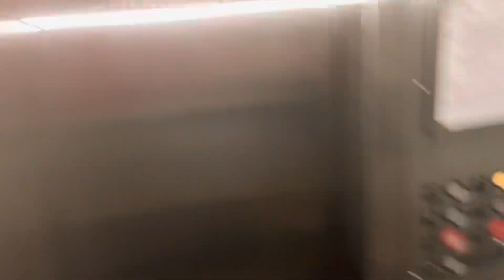Fabergé Egg Search 🥚 Night at the Museum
Яйца Фаберже́ is a jewelled egg created by Peter Carl Fabergé between 1885 and 1917. Only 57 eggs survive today @HarryPianoKid